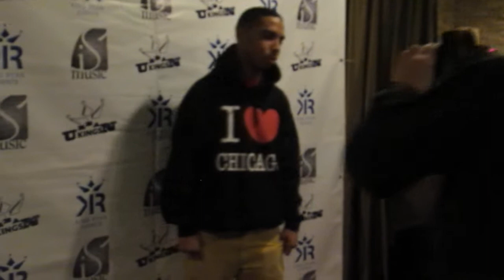AmarChiTV: My Aquarius Ways Mixtape Promo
Facebook: Amar Chi Like Page

THE MIXTAPE IS DROPPING ON datpiff.com AND bandcamp.com ON 7.22.13
The Song In The Background Was My Aquarius Ways ft. Joseph Jackson (Prod. By Mikee Beats